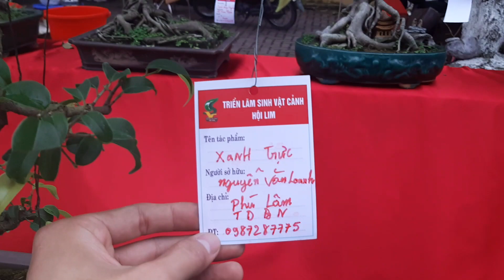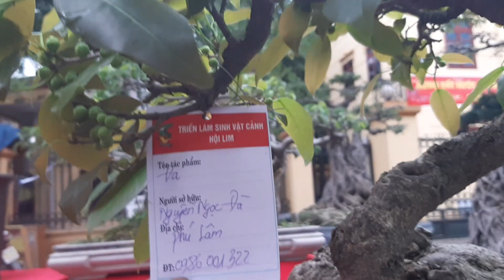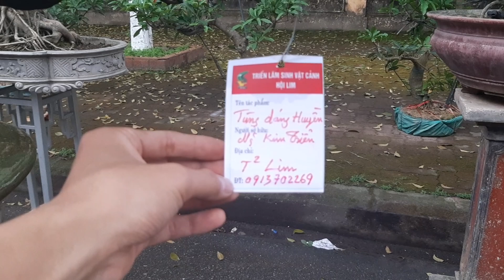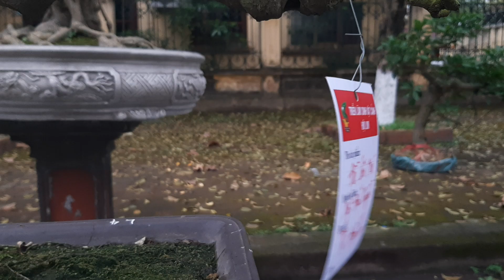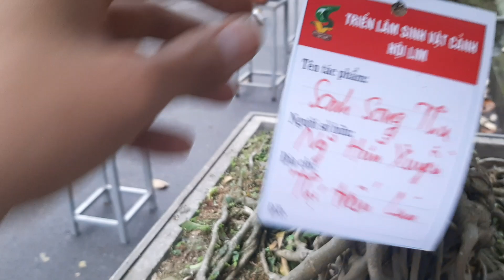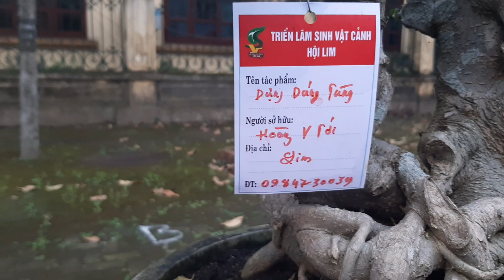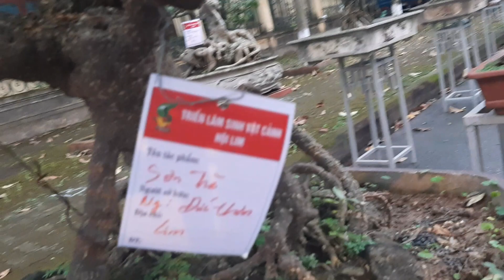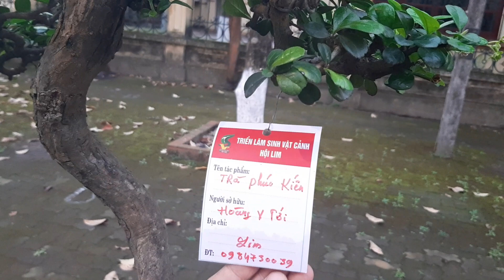QH 14. Dàn bonsai đẹp nhất được trưng bầy tại khu vực thảm đỏ Hội Lim_P2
Hãy ủng hộ bằng cách like, chia sẻ và đăng ký để kênh của mình ngày càng phát triển nhé!
✔ CẬP NHẬT NHỮNG VIDEO MỚI NHẤT VỀ BONSAI- CÂY CẢNH NGHỆ THUẬT MỖI NGÀY.
✔ Upload new video about beautiful bonsai trees every day!
✔ Chúc các bạn có những phút giây giải trí hữu ích và đừng quên bấm "Đăng Ký" để liên tục nhận Video mới từ kênh nhé!